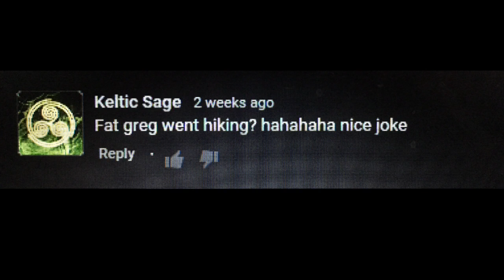Being a Retard 4794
Reviewing random recent comments and showcasing my blade collection and BEING RETARDED